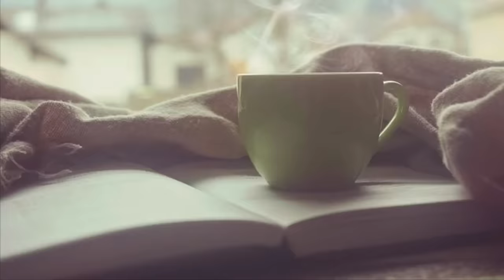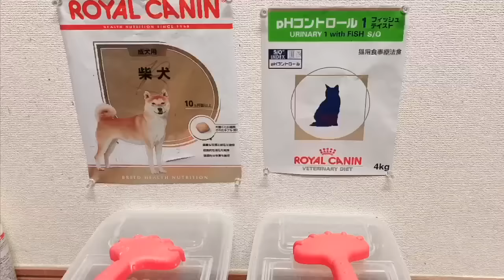多頭飼いするイケメン男のリアルすぎるモーニングルーティンがガチでヤバすぎた！【チャンネル登録者数1万人突破記念】Man's morning routine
アニマルハウス ユーキをご覧頂きありがとうございます！

僕のリアルすぎるモーニングルーティンを公開します！！
寝起きから犬の散歩に、ペットのお世話に、
入浴シーンにヘアセットまで丸裸( *ﾟAﾟ)

モーニングルーティンなので、夜行性の動物のモモンガや
ハリネズミ、アフリカヤマネや世話するのが週に1度程度の
爬虫類(ヘビなど)は今回は登場してないです(*_ _)
また何かの記念の時にナイトルーティンを公開出来れば！！
その時のお楽しみと言うことで(^^)d

※タイトルにあえて“イケメン”と入れました😅
沢山の人に見てもらえるかなと思っての事なので
多目に見てくださいm(_ _)m
突っ込まれると思うので、先に言っておきますw

と言うわけで、僕の毎朝の日課をご覧ください！

僕のかわいいペットでもあるベストフレンドの
日常をアップしていきます☆

【＠MORITA_YUUKI】※現在休止中

コツメカワウソ＊コツメちゃん
ミーアキャット＊ミーちゃん
ベンガルワシミミズク＊ベンちゃん
コモンマーモセット＊コモン&マーモ
コールダック＊マカロニ
イグアナ＊イグちゃん
ペルシャ＊ステラ
柴犬＊しば・くろ・しろ
ハリネズミ＊ピグちゃん
モモンガ＊モモちゃん
チンチラ＊チラちゃん
セキセイインコ＊ピー子ちゃん
スキニーギニアピッグ＊ぶーちゃん
モルモット＊モルちゃん
デグー＊チチ、カカ、ミミ、リリ
へび(コーンスネーク)＊キャンディー
ウサギ＊うさちゃん
リクガメ＊カメさん
カメレオン＊レオンくん
フェレット＊フェレットちゃん
ヒョウモントカゲモドキ＊ドングリちゃん
クランウェルツノガエル＊アプリちゃん
パンダマウス＊たくさん
フトアゴヒゲトカゲ＊フトアゴちゃん
ボタンインコ＊ルー&リー
ハムスター＊たくさん
オカメインコ＊オカメちゃん
リチャードソンジリス＊おもち
ボールパイソン ファイヤーフライ＊ニョロ美